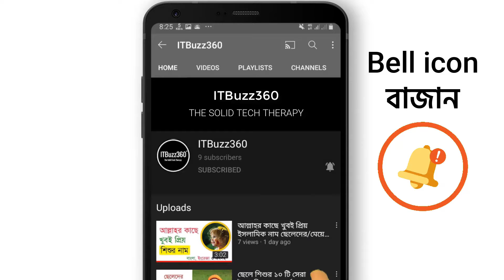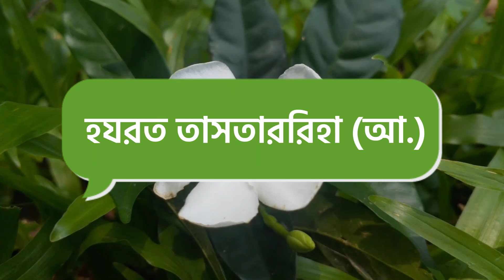৫০জন নবী নামের তালিকা | নবীদের নামে ছেলেদের ইসলামিক সুন্দর নাম অর্থসহ| Islamic Nabi Name List Bangla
৫০জন নবী ও রাসুলের নামের তালিকা যার মাধ্যমে নবীদের নামে ছেলেদের ইসলামিক সুন্দর নাম অর্থসহ আপনারা রাখতে পারবেন। নবীদের জীবন কাহিনী থেকে আমরা আমাদের জীবনের পরিপূর্ণ জীবন ধারা পেতে পারি। ২৫ জন নবীর নাম আমরা কোরআন থেকে সরাসরি পাই যা কুরআনে বর্ণিত নবীদের নাম বলা হয়। আশাকরি আমাদের এই ভিডিও থেকে আপনারা ছেলেদের ইসলামিক নাম অর্থসহ খুজে পাবেন। ধন্যবাদ

 All Islamic Nabi Name list in bangla

Timestamp
00:00 - Intro
00:28 - ৫০জন নবী ও রাসুলের নামের তালিকা
03:59 - Ending